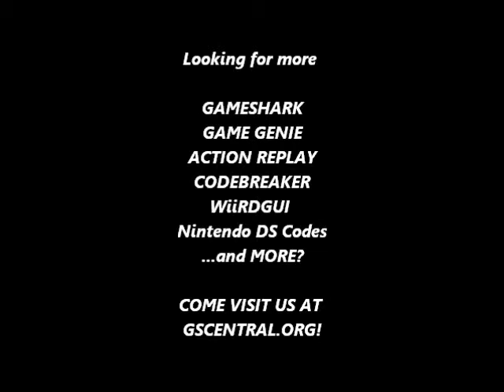GSCentral - Earthworm Jim (GB) - Blink Longer After Taking Damage (GG)